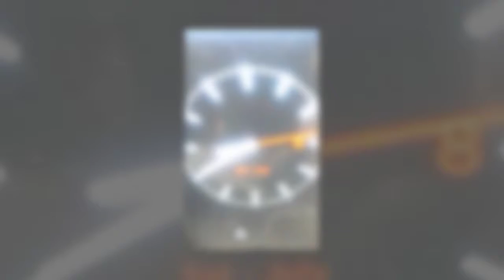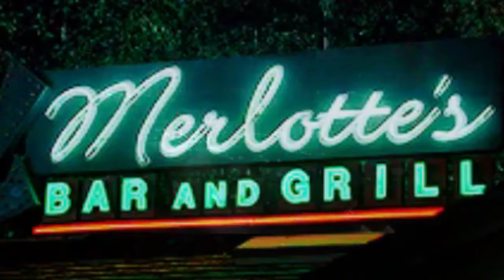MADAME PARANSKY PICKS UP HER SON, CIR 492 Rich Vernadeau Productions 2017